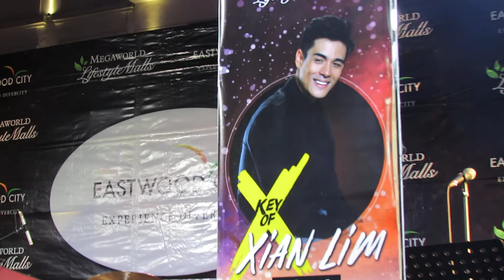XIAN LIM KeyOfXLiveatEastwood 12.3.17